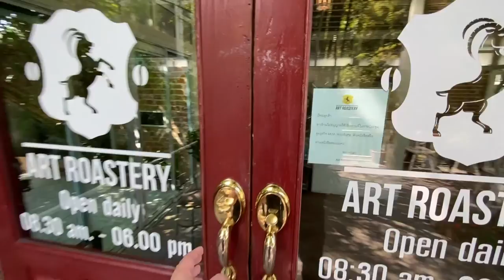Film Like a Boss - Art Roastery Coffee & Eatery與小鳥共進早餐 Cafe in Chiangmai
誤打誤撞走進一個小鳥的天堂, 日式環境玻璃屋加上輕鬆鋼琴音樂.
的確令人可以放開世俗的煩擾.